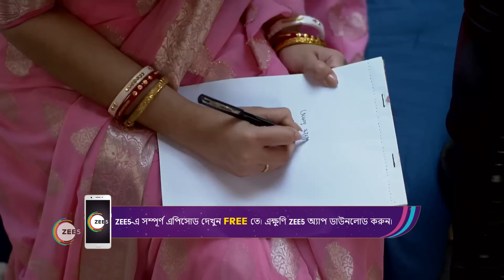Tomar Khola Hawa | Ep - 100 | Webisode | Apr, 24 2023 | Swastika Dutta, Subhankar Saha | Zee Bangla